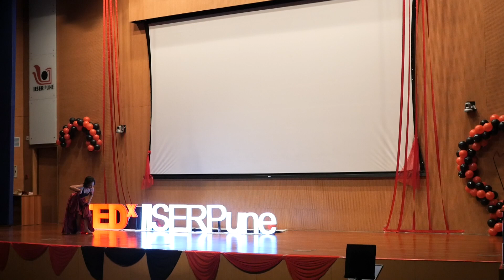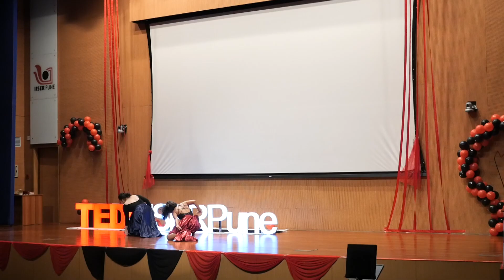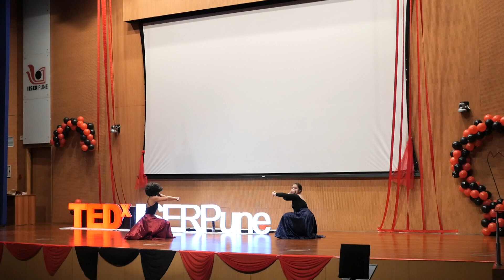Kalaripayattu and Contemporary Performance | Sayli Kulkarni & Sakshi Kapse | TEDxIISERPune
Kalaripayattu (or Kalari) is an ancient Indian martial art that includes strikes, kicks,
grappling, preset forms, weaponry and healing methods. The performance starts with a Kalari Vandanam. Kalari Vandanam is nothing but a salute to the Earth, Sun, Sky, Guru, Ganesha and Shiva, a succession of steps surrounding the four cardinal directions, ending with salutations to the Master. The rituals protect practitioners from injury, help to develop a devotional attitude, and contribute to the student’s transformation. Kalari Vandanam will be followed by 2 small solo Kalari choreographies
by the performers.

Contemporary Performance: Harvest

Two bodies in space. The long process of coming together, interacting, reacting, expressing, changing, affecting and of course the hardest part is waiting. It is indeed the process that counts. The process, affected by the culture and its uniqueness. The process to experience the harvest

Music Composer: Angelou Foley Sayli Kulkarni is a performing artist, choreographer and a Contemporary and Bharatnatyam Pedagogue. She has graduated in Contemporary Dance from Attakkalari Centre for Movement Arts, Bengaluru. During the professional training programme, she was not just trained in different styles of Contemporary but also in various dance forms like Ballet, Bharatnatyam, Kalaripayattu, Chhau,
Devarattam and Kutiyattam. She has been a part of many Dance and Theatre Festivals and has worked with renowned International Choreographers in a very short period of her career.

Sakshi Kapse is a performing artist, choreographer and a Contemporary and Bharatnatyam Pedagogue. She has graduated in Contemporary Dance from Attakkalari Centre for Movement Arts, Bengaluru. During the professional training programme, she was not just trained in different styles of Contemporary but also in various dance forms like Ballet, Bharatnatyam, Kalaripayattu, Chhau,
Devarattam and Kutiyattam. She has been a part of many Dance and Theatre Festivals and has worked with renowned International Choreographers in a very short period of her career. This talk was given at a TEDx event using the TED conference format but independently organized by a local community.